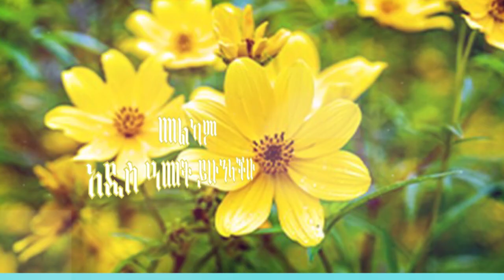የእንኳን አደረሳችሁ መልእክት ከ ኢትዮጲያ ቃለ ሕይወት ቤተ ክርስቲያን ከ ዶ/ር ኤርሚያስ ማሞ የኢ/ቃ/ሕ/ቤ/ክ ም/ዋና ጸሐፊ